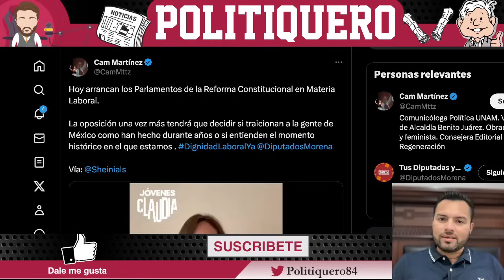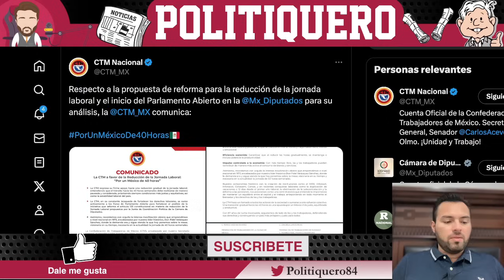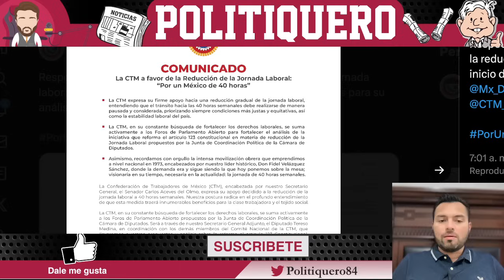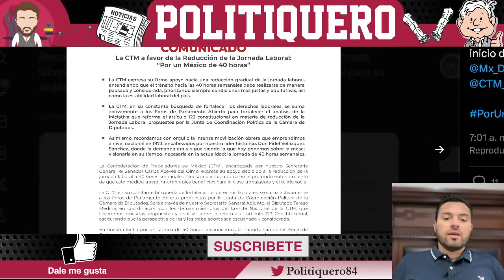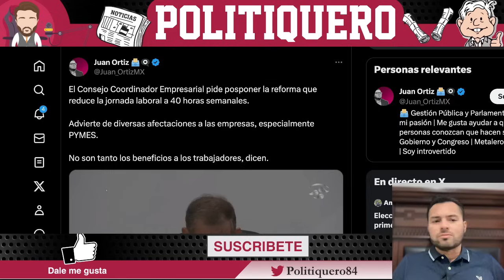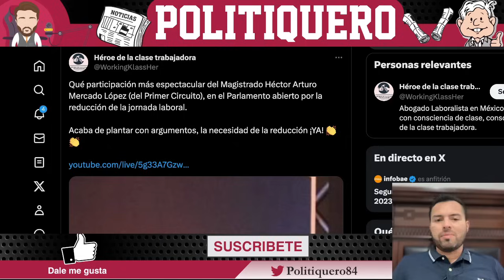SE LLEVO LOS APLAUSOS! VALIENTE MAGISTRADO DA LA ESPALDA A XOCHITL! SUBLIME COMO LE CERRO LA BOCA!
¡SE LLEVO LOS APLAUSOS! ¡VALIENTE MAGISTRADO LE DA LA ESPALDA A XOCHITL! ¡SUBLIME COMO LE CERRO LA BOCA! - Politiquero Noticias